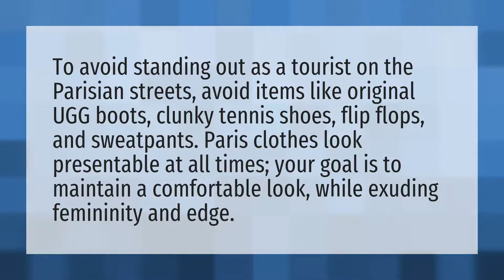What should you not wear in Paris?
Fashion Show • What should you not wear in Paris?